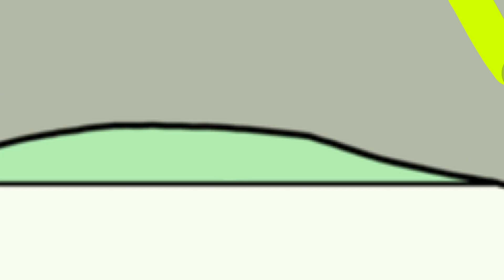Unnecessarily gruesome gun fight! (Old video I never finished sorry there’s no sound)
Haven’t posted in a while so I just posted a really old unfinished stick fight...